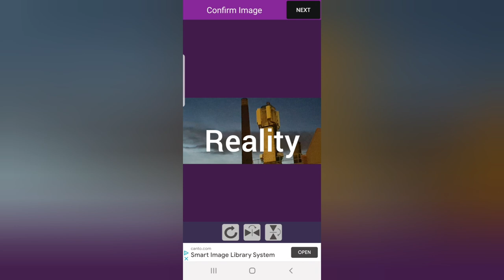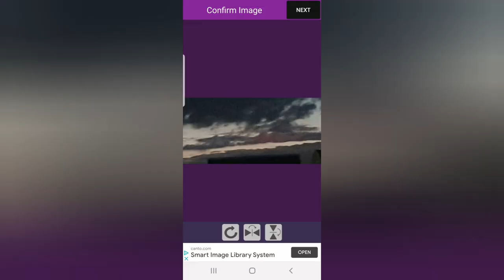8th July 2021. Edinburgh UK. After Midnight.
I have put negative format pictures and reality ones . maybe I should go out there a lot more 🤔🌄  it's still day light way of in the distance.  & a small tinge of orange compared to the nights prior .